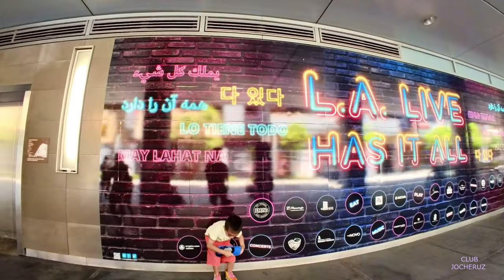STAPLES CENTER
The Staples Center was initially conceived as part of a larger plan to reinvigorate the downtown Los Angeles area. Billionaire Philip Anschutz, who owned the Los Angeles Kings, partnered with Ed Roski Jr., the Los Angeles Lakers owner, to form the Anschutz Entertainment Group (AEG). The duo envisioned a state-of-the-art sports and entertainment complex attracting tourists and locals alike.

Construction on the Staples Center began in 1997, intending to create a venue to accommodate multiple sports, including basketball, hockey, and arena football. The $375 million project was funded through private investments, loans, and public bonds. The arena finally opened on October 17, 1999, with a concert by Bruce Springsteen & The E Street Band.

The Staples Center quickly became home to multiple professional sports teams, including all games played by the Los Angeles Lakers, Clippers of the NBA, and the Los Angeles Kings of the NHL. Additionally, it housed the Los Angeles Sparks of the WNBA and the now-defunct Los Angeles Avengers of the Arena Football League.